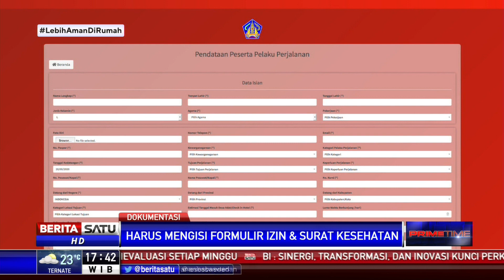Mau Berwisata ke Bali Selama Pandemi Corona, Begini Aturannya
Pemprov Bali menerapkan aturan baru bagi traveler yang mau berwisata ke Pulau Dewata terhitung 28 Mei mendatang. Aturan itu disiapkan Gugus Tugas Percepatan Penanganan Covid-19 Provinsi Bali.